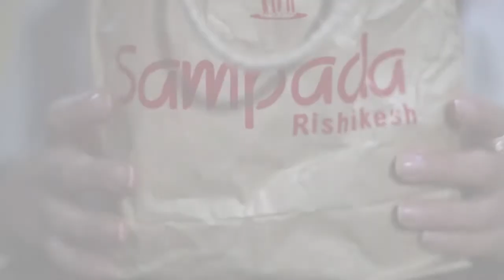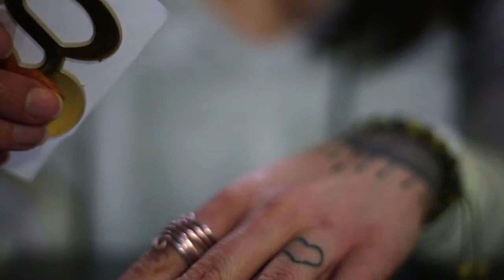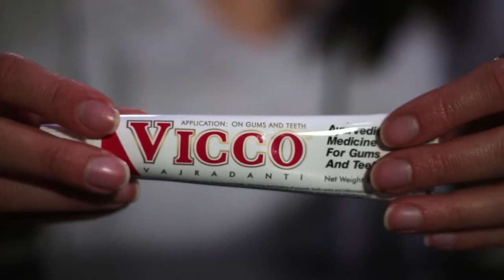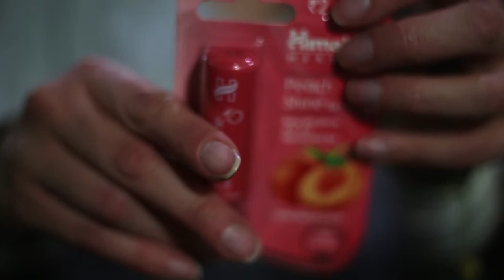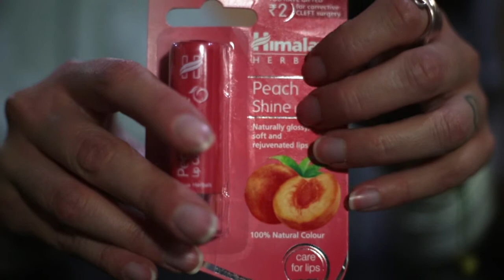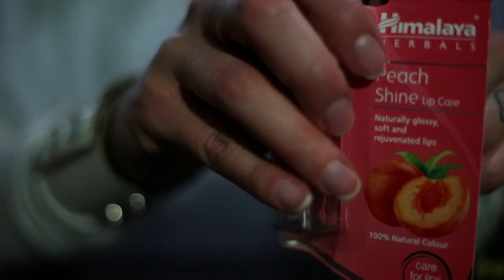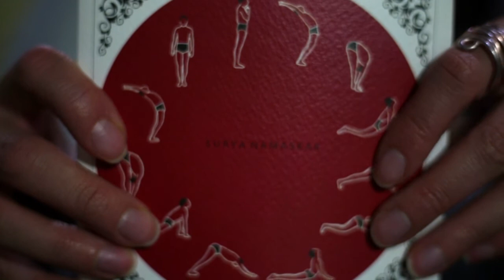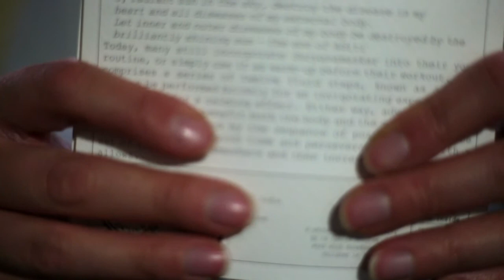ASMR 🔸 Gifts from India 🔸 Tapping and Scratching 🔸 BINAURAL 🔸 No Talk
Last week two friends of mine went to India and brought some precious gifts to me.
I wanna show you something...

La scorsa settimana due mie amiche sono state in India e mi hanno portato dei regali preziosi.
In questo video voglio mostrarvene qualcuno...